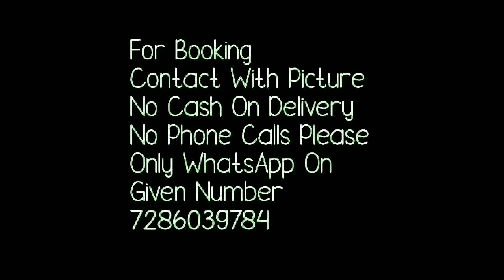लेटेस्ट प्योर औरगंजा साड़ीया || Latest pure organza sarees || EP.1 Bella Fashion World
Hello  all
Todays collection is pure organza saree with beautiful gota work. Small border gota work with contrast color blouse. this is most requested collection.pure organza fabric  gota patti sarees .

1 . watsup for order: 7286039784
 2. no negotiations please
 4.Sorry, cash on delivery service is not available
 5.payment can send through RTGS,,google pay or paytm,account transfer.
 6.Dispatch will be with in 2 3 day after payment
 7.After dispatching we will send you courier number through watsup
 8.Depends on distance item will receive.normally 7 to 10 working days
 9.Take video at the time of parcel open
10.if you find any damages you can returned to same address
11.we supply all over  india,and overseases also.